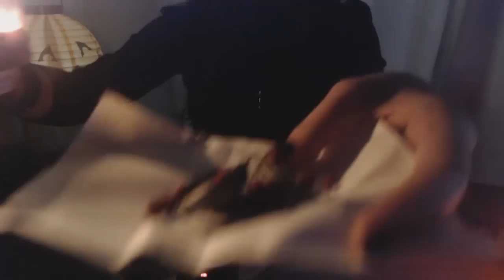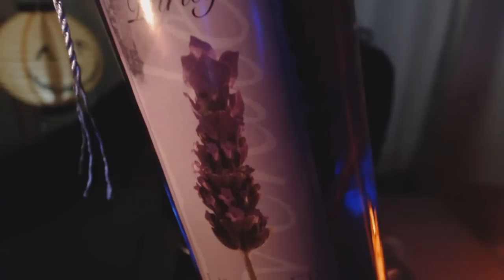한국어 Korean *Halloween*/ 스펠샵 마녀 롤플레이/Spell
안녕하세요 여러분. 잠이드는 마법을 거는 RS J 라고 합니다.
할로윈에 맞춰서 영상을 제작해 봤는데, 마녀 느낌이 나길 바랬는데 편집할때 보니  웃음만 나오네요. 부디 보면서 행복한 꿈을
꾸며 숙면에 빠지길 바랄게요.

Hello, This is sleeping spell shop ;)
I made a cup of tea !  Hope you have a